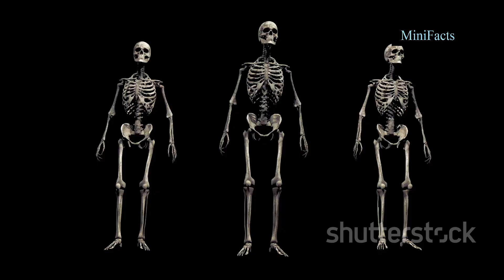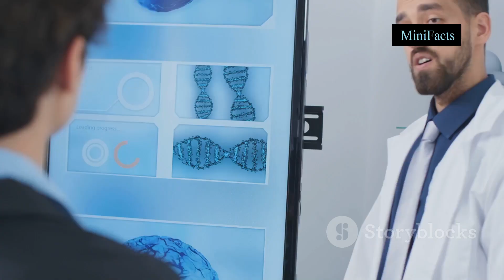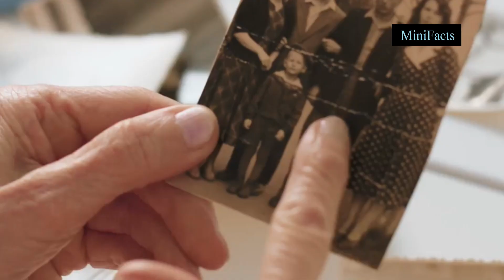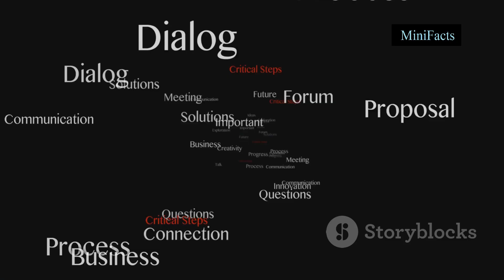Is human cloning possible? Science explained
🧬 HUMAN CLONING – FANTASTIC OR THE NEAR FUTURE?
Is it possible to create an identical copy of a person? What does science say about it, and what dangers does this technology hide? Cloning has long ceased to be just a science fiction topic – in this short video you will learn the main facts that may surprise you!

📌 You will learn:
– How was the first sheep – Dolly – copied 🐑
– Is human cloning possible today?
– What is the difference between a clone and a twin?
– Ethical and legal dilemmas of cloning

👍 Click like if you want more such videos!
💬 Write in the comments: would you agree to create your own clone?

OUTLINE:

00:00 The Question of Human Cloning
01:01 What is a Clone?
02:00 A Recipe for Life
02:52 Are We Ready?
03:37 A World with Clones